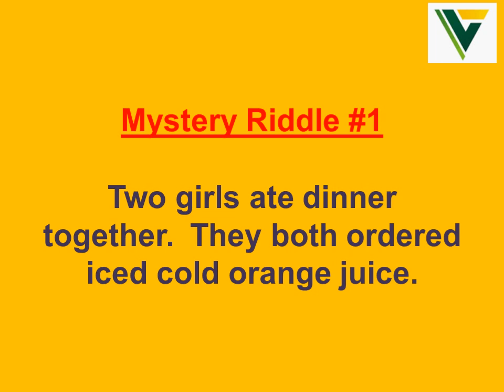Mystery #1 - Orange Juice